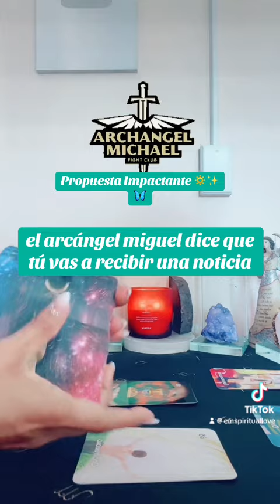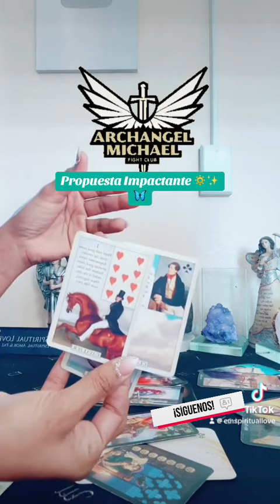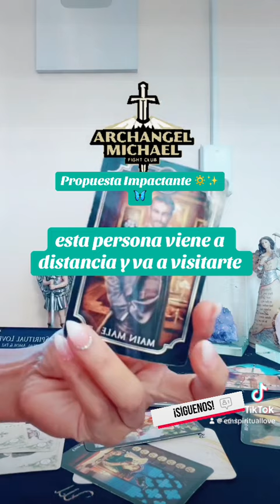Propuesta Impactante 🦋🔅 Mensaje De San Miguel Arcángel 🦋🙏🏽✨